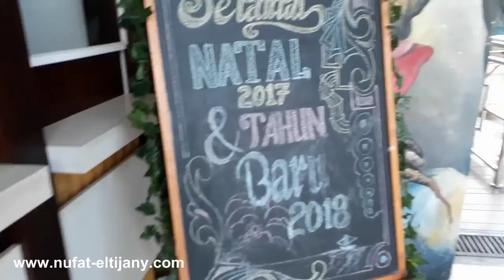Vlog : Asiknya Main Air Di Wonderland Park Galuh Mas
Bermain air di wonderland galuh mas memang sangat menyenangkan